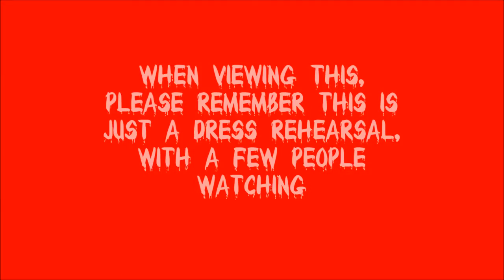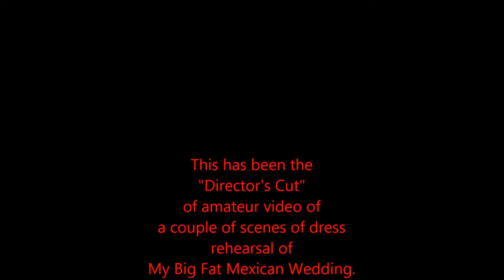My Big Fat Mexican Murder rehearsal scenes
Originally Mazatlan's and now Puerto Vallarta's newest fun evening event, Murder Mystery Dinner Theatre.  "My Big Fat Mexican Murder".  Murder, but with many twists and turns.  And much hilarity.  Figure out the murderer and the means, and take home the prize and the glory.  Play a role.  Will you be the murderer?